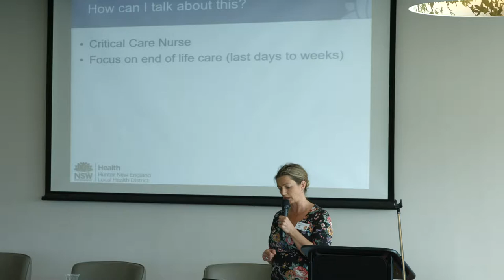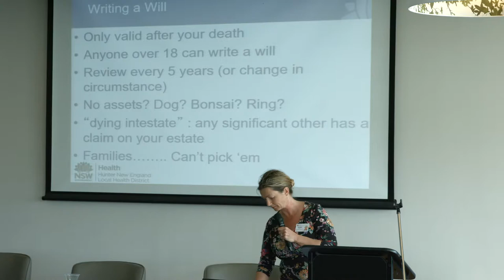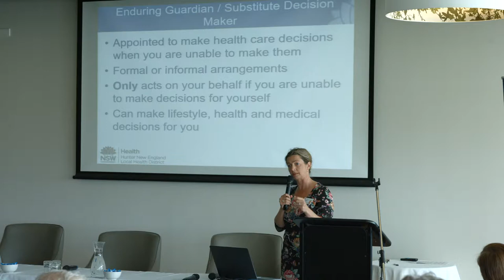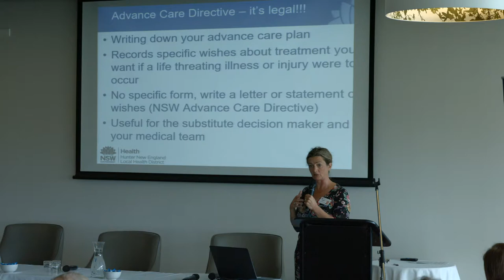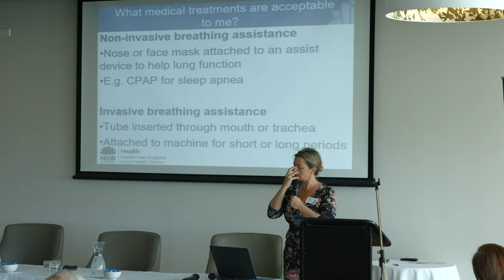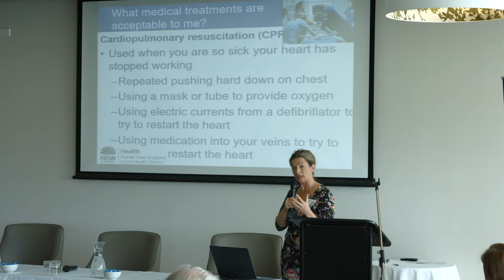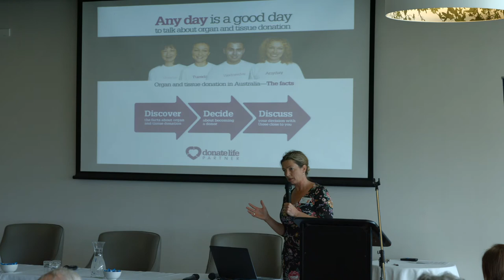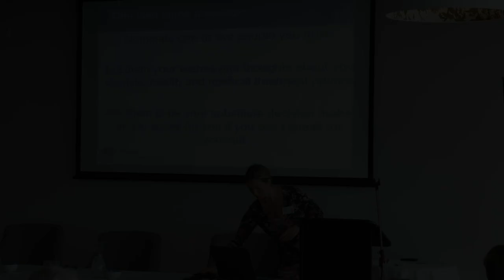07 2018 Hunter brain cancer forum - Jeanette Lacey Video 7